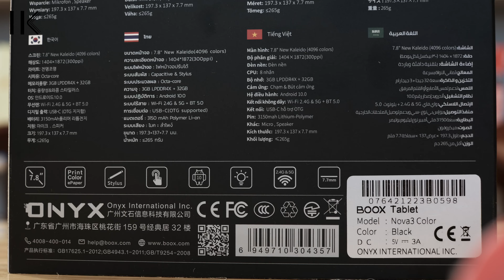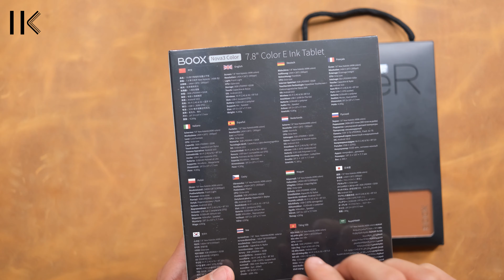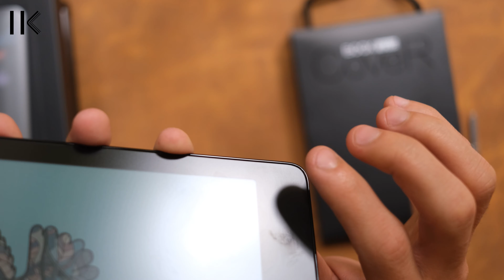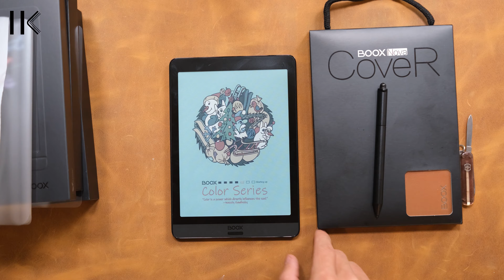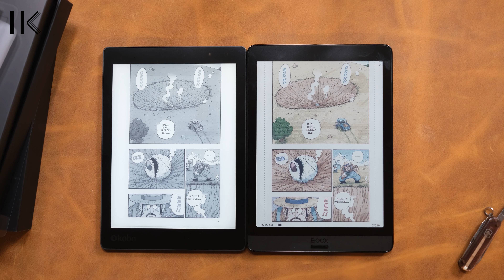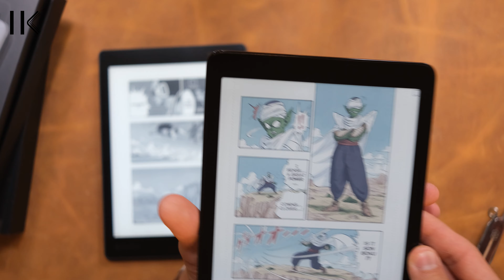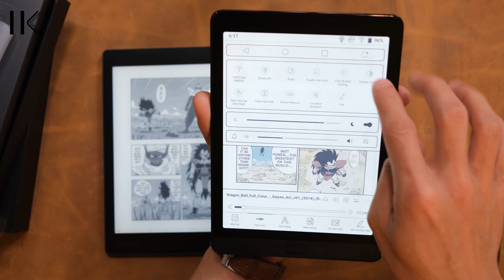Mở hộp và đánh giá nhanh Boox Nova 3 Color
HẢI KINDLE
Chuyên máy đọc sách Kindle, Kobo & Boox - new & used
Hỗ trợ lên đời với máy không lỗi và ngoại hình trên 90%
* Hà Nội: số 42 ngõ 133 Thái Hà, Đống Đa
* Tp. HCM: 59 cư xá Trần Quang Diệu P.14 Q.3